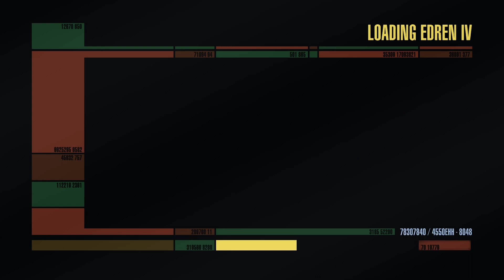Star Trek Online [Part Two]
Welcome to Part Two of my none commentary playthrough of Star Trek Online.

Enterprise Greenscreen used in the intro credited to 🐻👇🏻